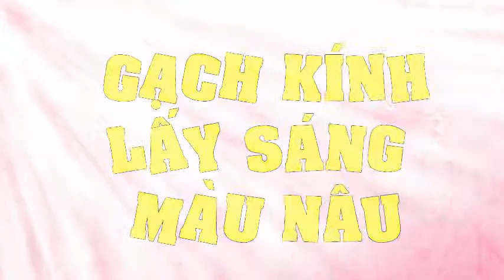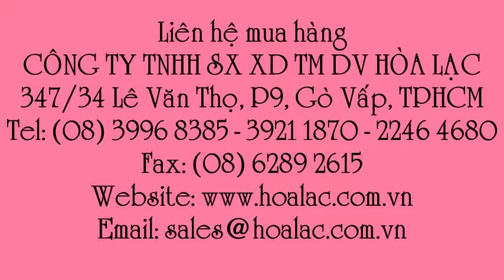Gạch kính lấy sáng